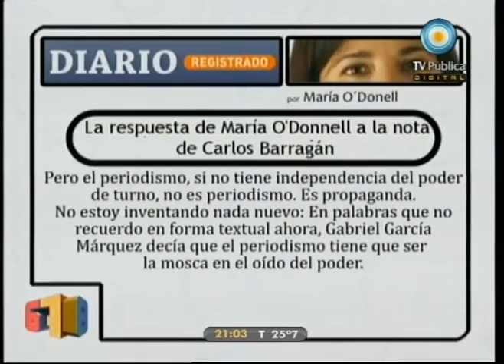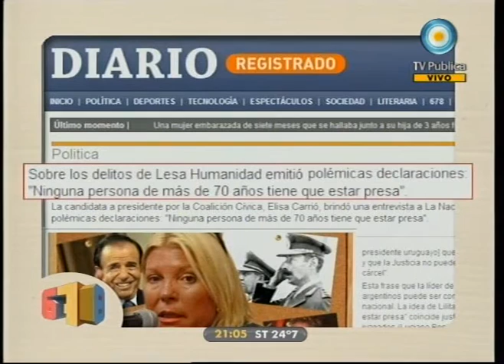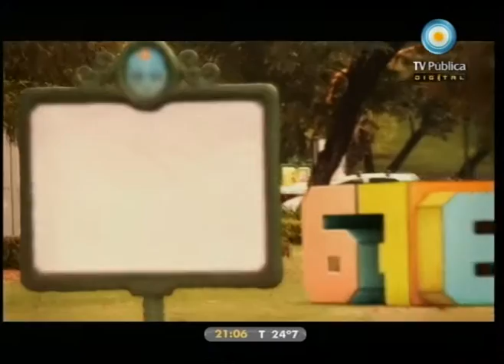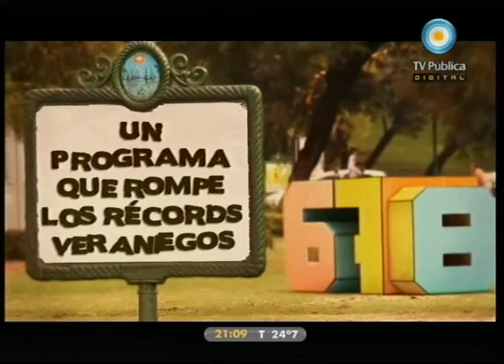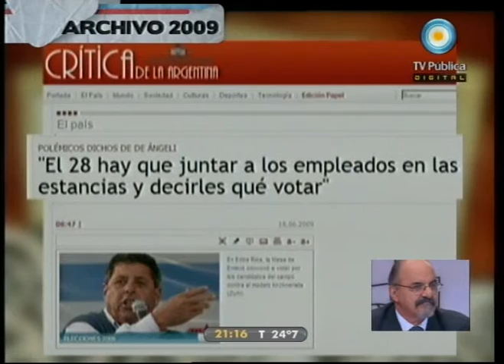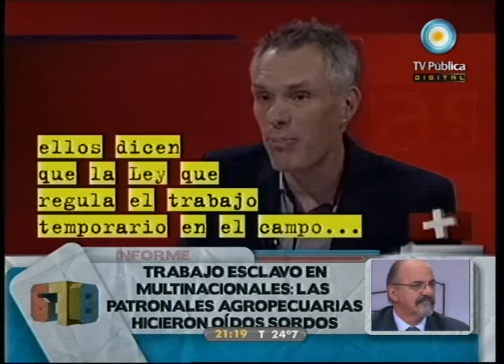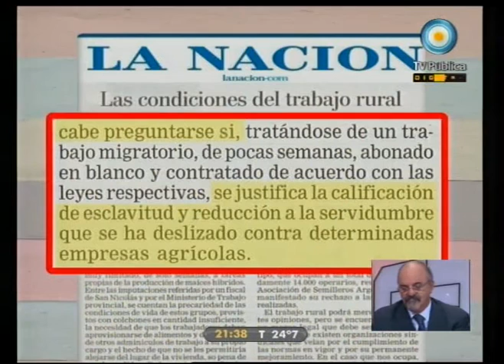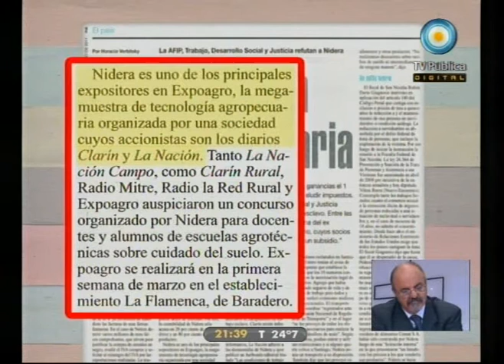678 12-01-11 (1 de 3)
Trabajo esclavo en multinacionales: las patronales agropecuarias hicieron oídos sordos, la interesante reflexión de Hugo Pressman; el periodismo independiente, las ideologías y sigue un interesante debate: ¿Cuál es el poder real? Con el Ministro de Trabajo de la Nación Carlos Tomada y el historiador Sebastián Ortiz como invitados.